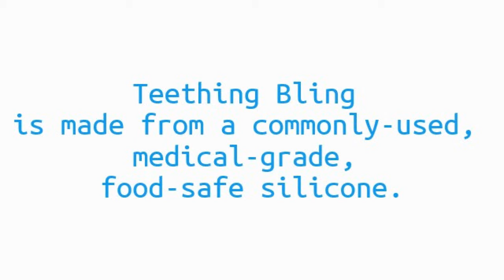Smart Mom Teething Bling Necklaces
Fun, stylish, nontoxic bling for mom to wear and totally safe for baby to tug and chew.